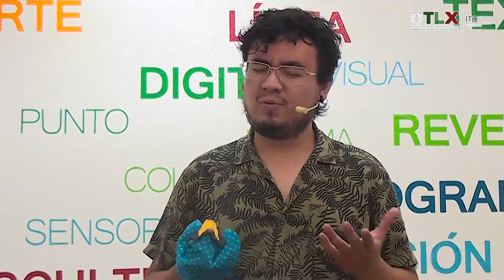El Arte Nos Une: Miguel Martínez “Rococo”, artista multidisciplinario.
🟣Seleccionado de la Convocatoria

¿Quieres aprender a hacer un títere guiñol?

🎭 Miguel Martínez “Rococo”, artista multidisciplinario nos enseña como hacerlo.

Materiales:

📦 Cartón de huevo
🖍Plumón
✂️Tijeras o cúter
🖌Pinceles
🎨 Pintura
👚Tela
🧻Papel higiénico
🧴Pegamento
🧵Hilo y aguja
🗒Hojas blancas